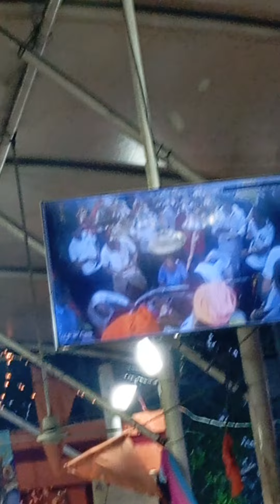Budheshwar mandir, Lucknow jahan man ki kamna hoti hai poori